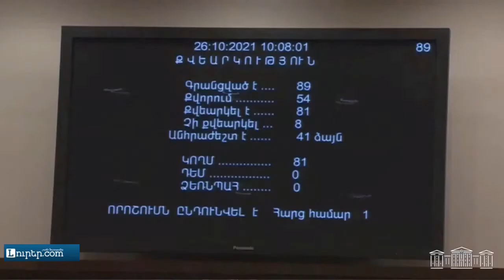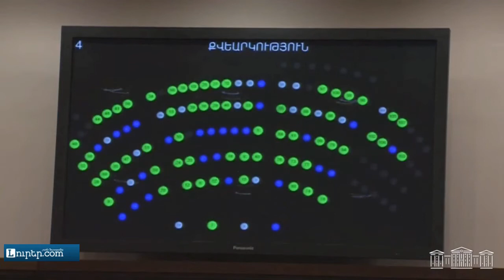Սահմանին վերաբերող հարցն ԱԺ–ում կքննարկվի փակ ռեժիմով. կմասնակցի նաեւ ԳՇ պետի տեղակալը